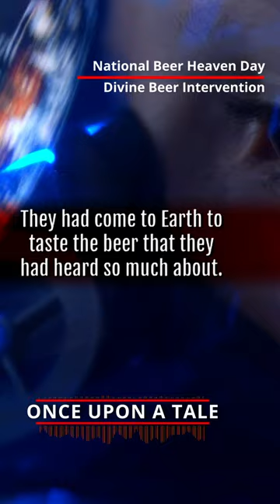Divine Beer Intervention | National Beer Heaven Day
A beer enthusiasts dream comes true on National Beer Day but when nuns appear with a Say no to beer sign the unexpected happens As the ground shakes and a giant beer mug appears people dive in like a swimming pool including the nuns But when the beer starts to disappear John discovers a new purpose for his beerloving skills when aliens arrive to taste Earths famous drink

  Artist: cottonbrostudio

===  Music  ===
- Title:  Oktoberfest 2018 Traditional Brass Music 1 HOUR
  Artist: ZYXMusic